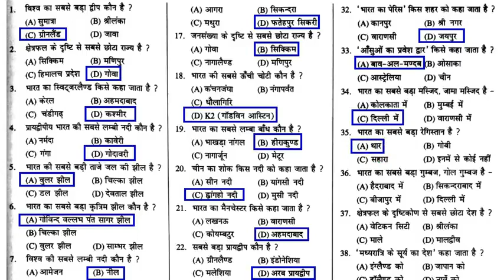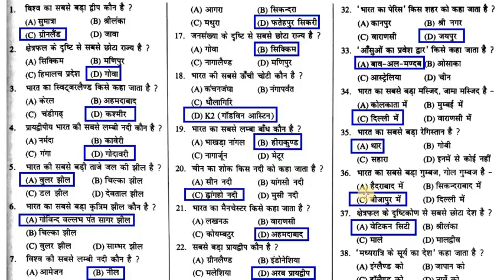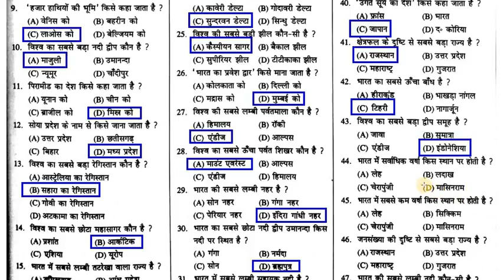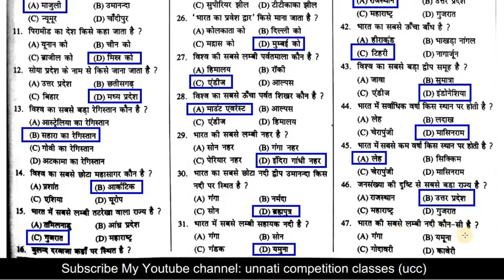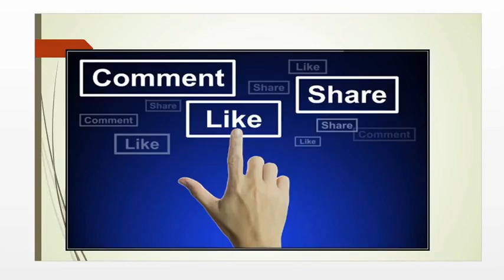MCQ railway speedy Book Revise Yourself Vol 2 Part 5 HIGH